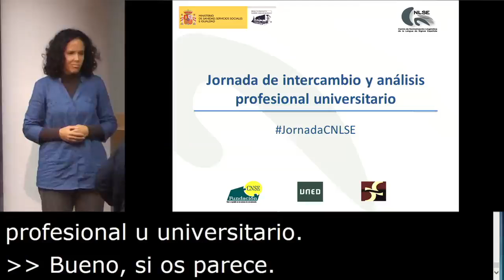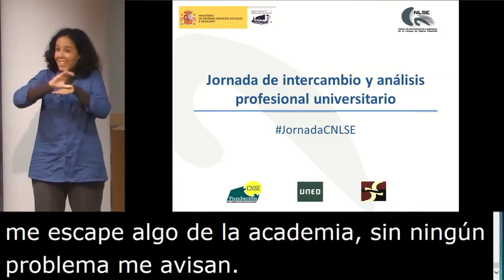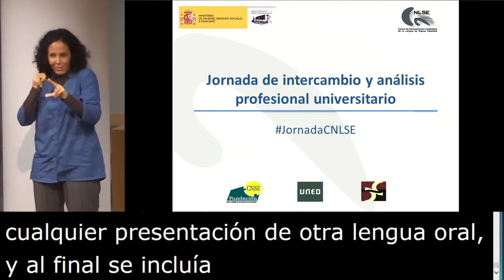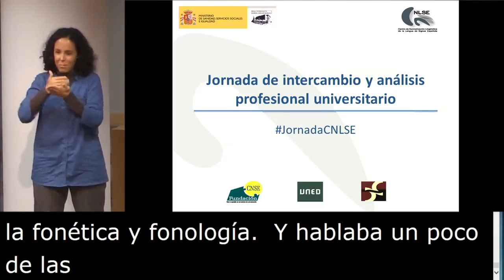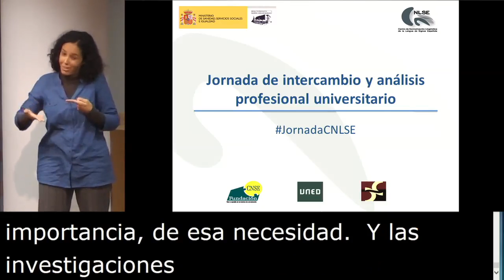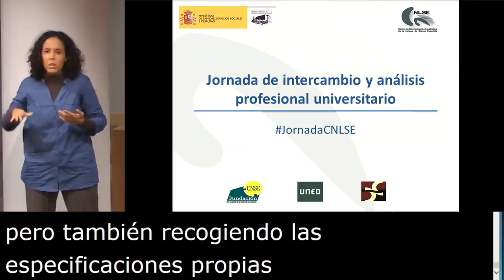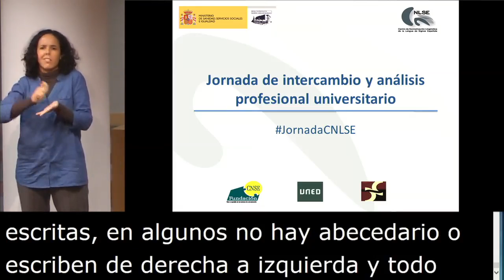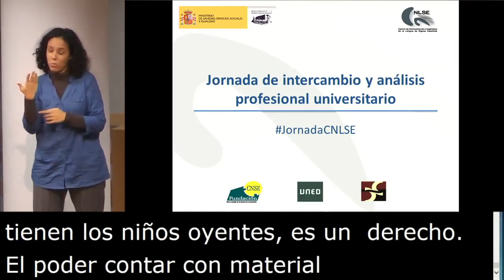6. Estudios Culturales sobre la Comunidad Sorda y Sordociega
Comunicación "Estudios Culturales sobre la Comunidad Sorda y Sordociega", de Cristina Torres Méndez (Universidad de Gallaudet), y que presenta Elena Peñafiel Sanz, Directora del Gabinete de la Secretaría General de Universidades, del Ministerio de Educación, Cultura y Deporte.